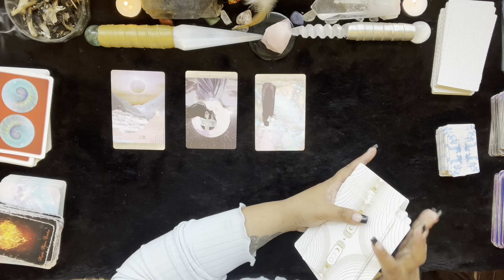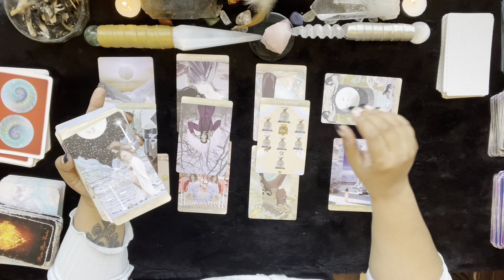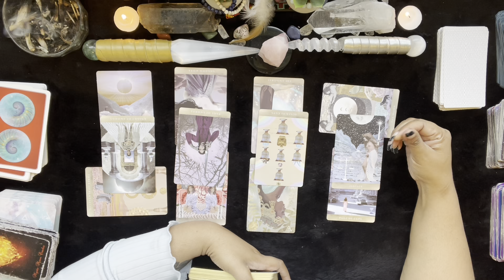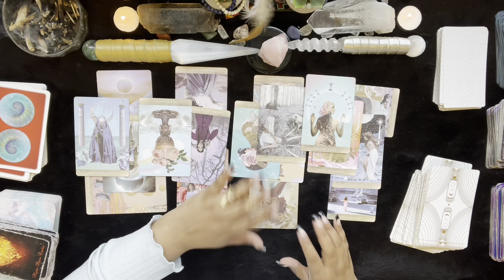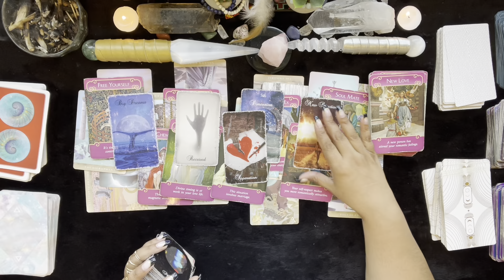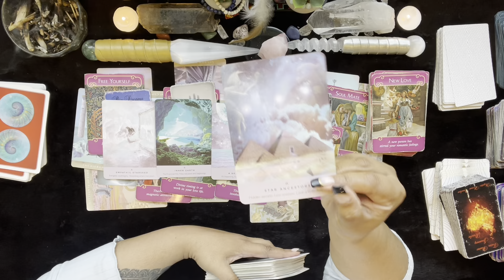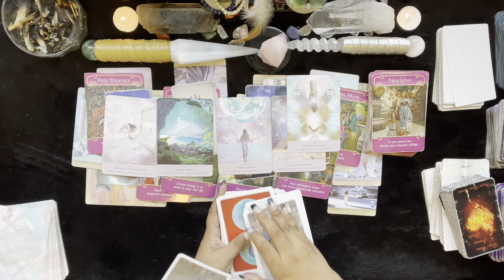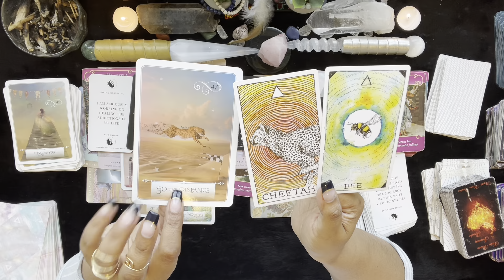🛌REST & TAKE YOUR TIME YOU WILL SOON BE BUSY🌞 A NEW DIRECTION FILLED WITH PROMISE & OPPORTUNITIES🌻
I am available for readings and intuitive coaching!